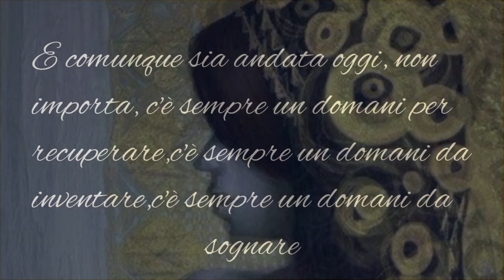Buonanotte ringraziati sempre❤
"C'è sempre, sempre, sempre qualcosa per cui essere grati...
Un abbraccio🤗🤗🤗🤗🤗🤗🤗

There is always, always, always something to be thankful for... A hug 🤗🤗🤗🤗🤗🤗🤗